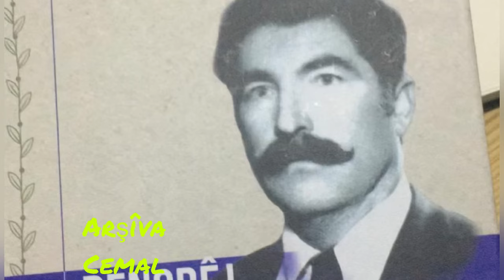Dengbêj Huseyîno- kilamên Evdalê Zeynê( Temo lawo)